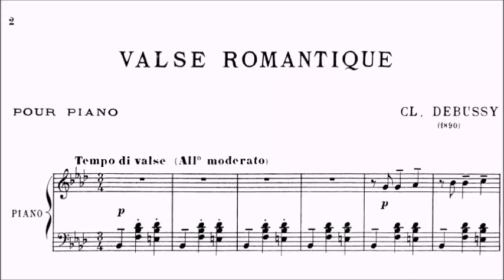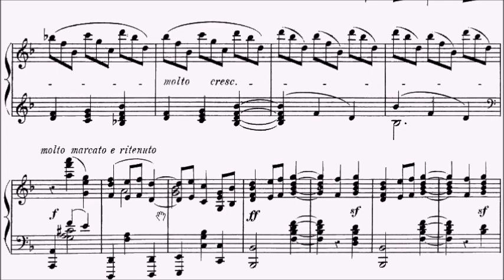RCM Piano 2022 Grade 9 List D No.1 Debussy Valse Romantique Sheet Music